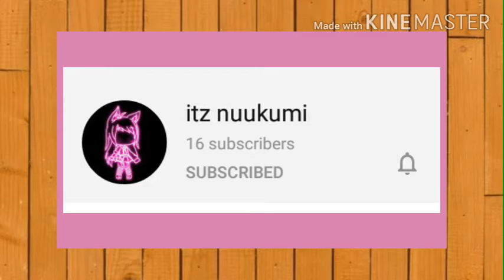Pemenang kontes Shading😊//GACHA LIFE//(Read desk)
HADIAH🎁

SEMUA SAMA!😉
~Like 5 video👍
~Promote channel nya😋

Akhir sekali:
~Untuk yg guna GACHA LIFE Saja✅
Boleh bagi detail skin nya😊
Aku nak masuk kan dlm video Aku😂
~Sorry bagi yg guna GACHA CLUB🙏